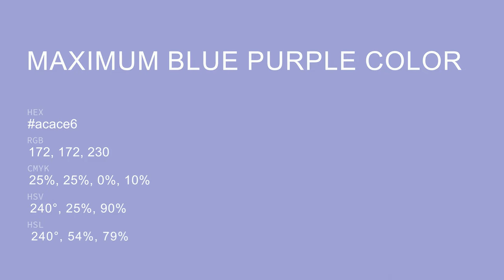Maximum Blue Purple color acace6 hex color - Blue color - Warm color acace6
What color is Maximum Blue Purple ? acace6 hex color - Blue color - Warm color acace6

Hex acace6 Color Code is also known as Maximum Blue Purple color.

Hex acace6 Color code in RGB color code model is created after adding 67.45% red color, 67.45% green color and 90.20% blue color.
Hex acace6 Color code in CMYK color (process color) code model is generated after subtraction of 25% cyan, 25% magenta, 0% yellow and 9% black.